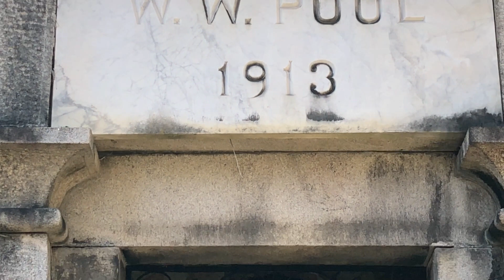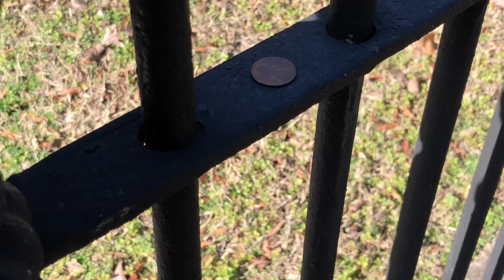W. Pool Tomb - The Richmond Vampire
William Worth Pool Tomb - The Richmond Vampire
Hollywood Cemetery
Richmond, Virginia